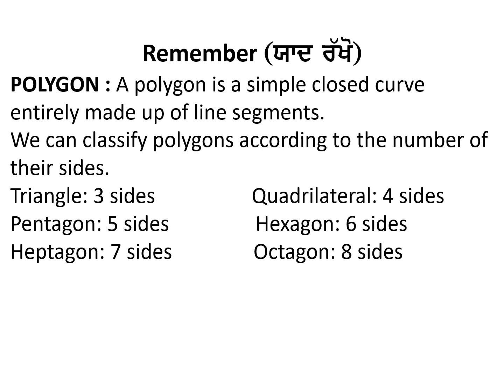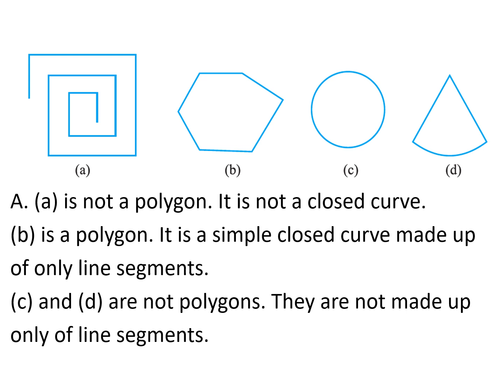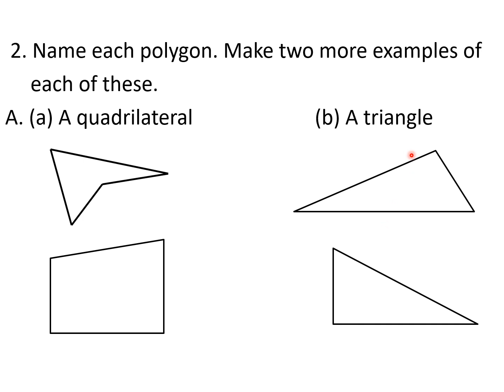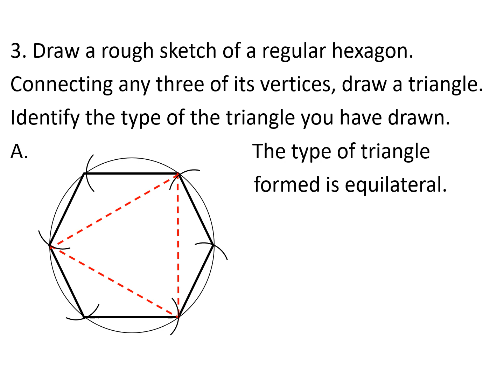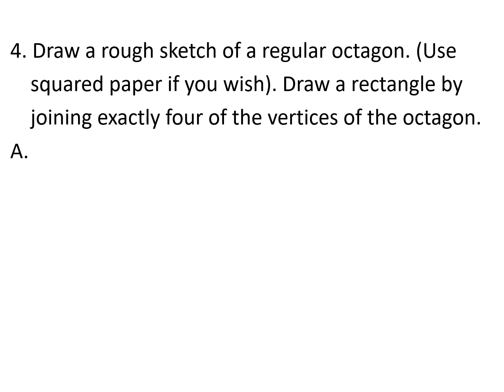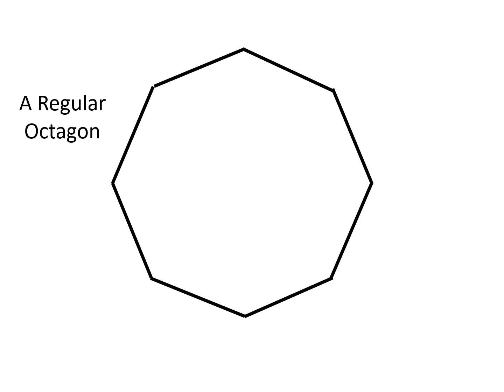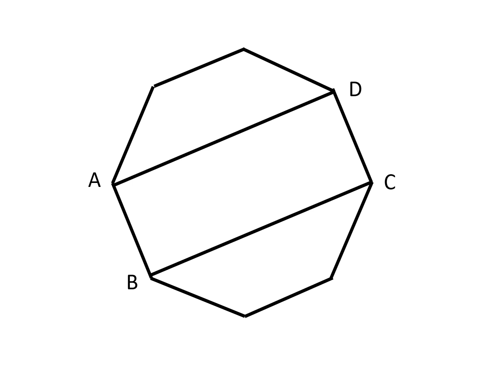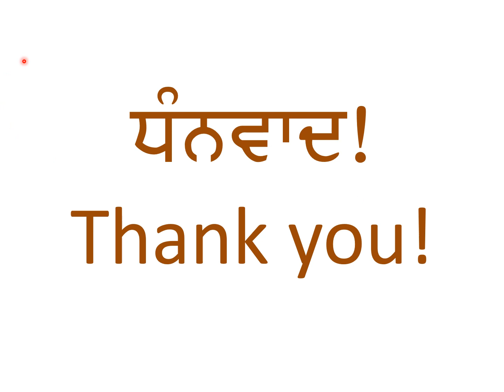Chatsaal 6th Class Math Exercise 5.8 Solutions.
Tutorial on Exercise 5.8 of Chapter 5 (Understanding Elementary Shapes) of NCERT / PSEB / CBSE Class 6th Math book.
Class 6th Maths Exercise 5.8 Solutions.
Polygon, its definition.
How to draw a regular octagon.
How to draw a regular hexagon.